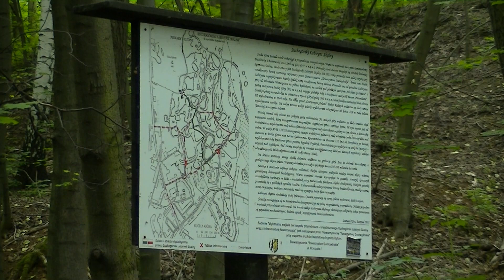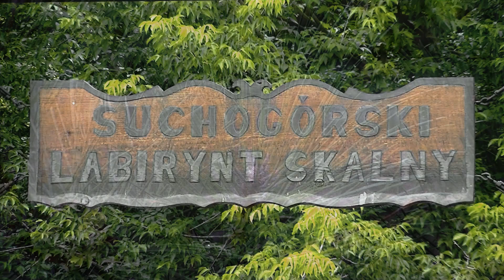Górny Śląsk - Suchogórski Labirynt Skalny - Bytom